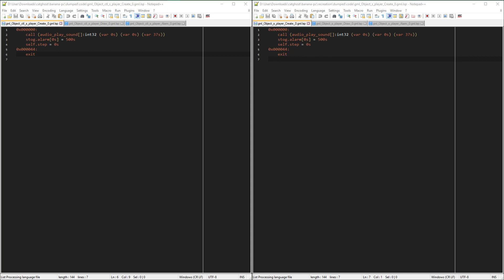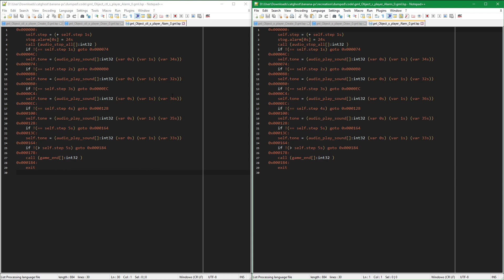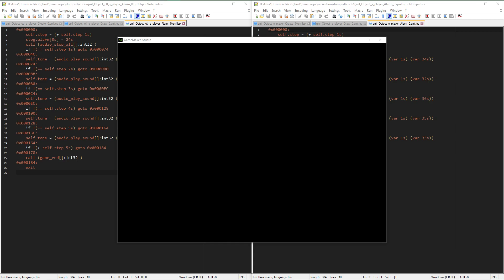Banana Event Recreated! [Cat Ghost]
I still don't have any internet, but luckily my university does.
I edited this one, because, nothing else to do, but openshot just couldn't build it without creating weird artifacts, so here it is completely unedited instead.

Basically, what I did was make a game-maker game with code exactly like what I thought their game had, then decompiled it to verify that I got it right, which I did.

The reasons I got the colors wrong is that the arguments are in reverse, most likely because you push the arguments right to left by convention in most assembly languages.

Oh, and my headphones seem to be busted, so I can't verify that this uploaded correctly